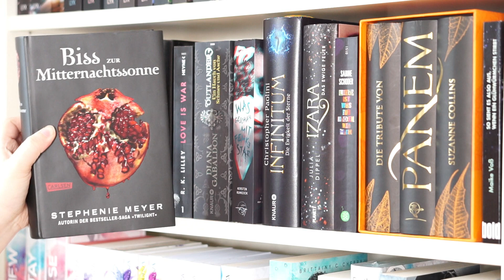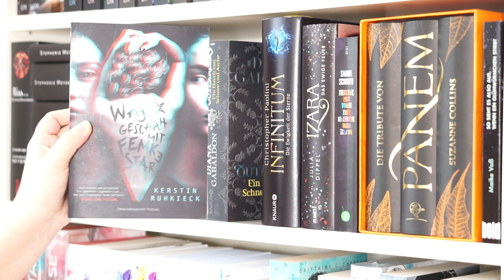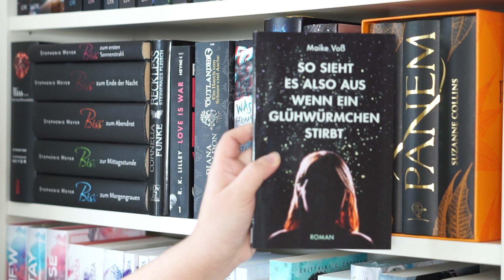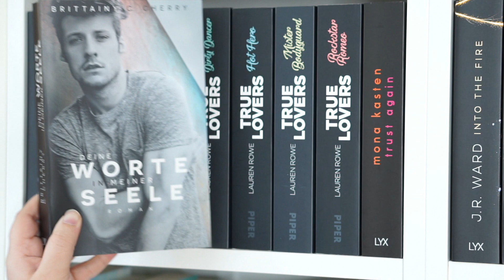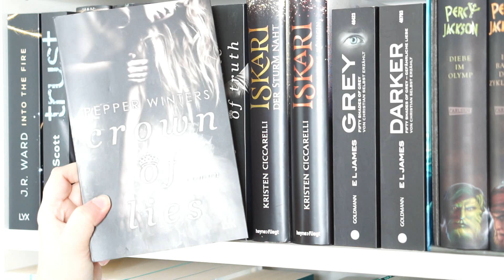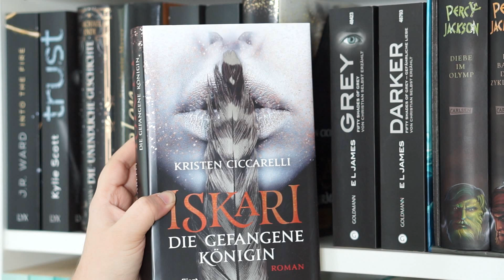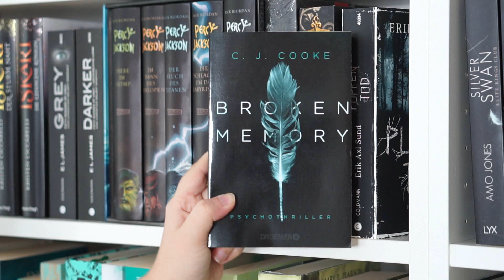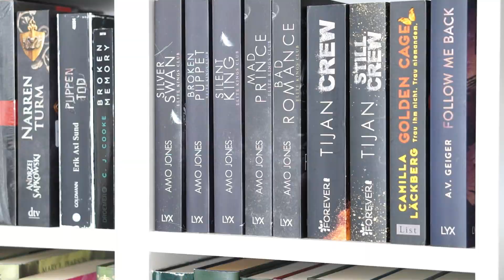Bookshelftour | Mein Bücherregal 2021 | Teil 1 | Dunkelbuntetraeume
- - B I T T E  Ö F F N E N - - -

schön dass Du hier auf meinem Kanal gelandet bist. Heute zeige ich Dir mein Bücherregal und zwar mit dem ersten Teil meiner "Bookshelftour". Ich hoffe sie gefällt Dir!
Deine Leo

Dieses Video enthält keine (bezahlte) Werbung. Ich werde für dieses Video nicht bezahlt, ich teile nur meine ehrliche Meinung mit. Sollte ich ein Buch als Rezensionsexemplar vom Verlag erhalten wird es mit '*' gekennzeichnet. Auch wenn ich ein kostenloses Rezensionsexemplar zur Verfügung gestellt bekomme, beeinflusst das meine Meinung in keiner Weise.

Ich füge die Links zu den verschiedenen Verlagen aus freien Stücken ein.

》Intro und Endcard:
Musik aus dem Bearbeitungsprogramm "Filmora".